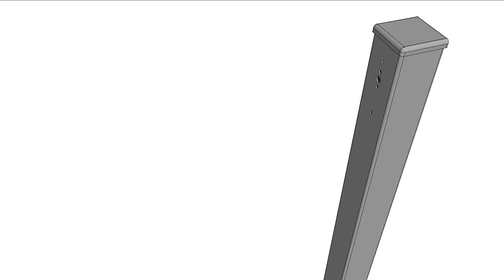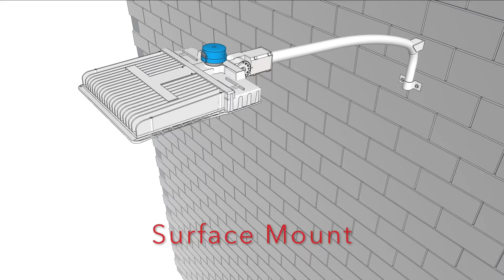Flex Fitter MPLL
Here is the work so far on the Parking Lot Lights.
I hope we can have Jeff Kingstons contact do the voice over for us after review and edits.